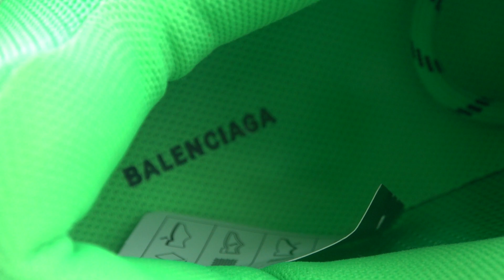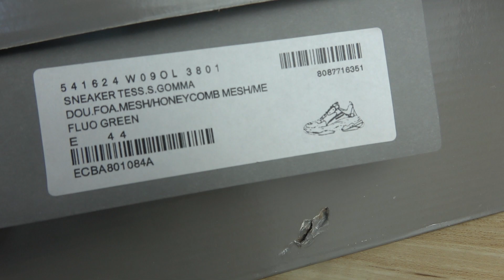BALENCIAGA TRIPLE S "NEON GREEN"